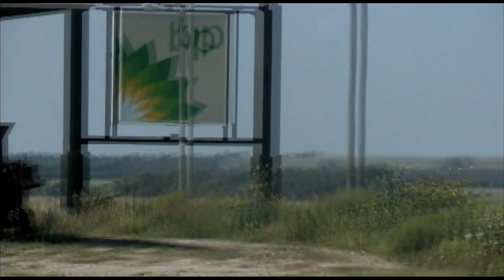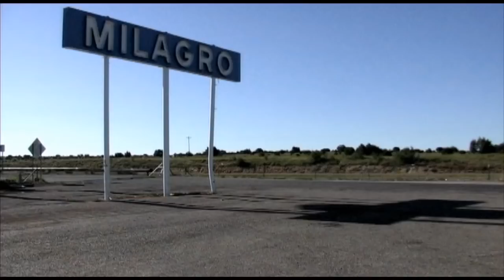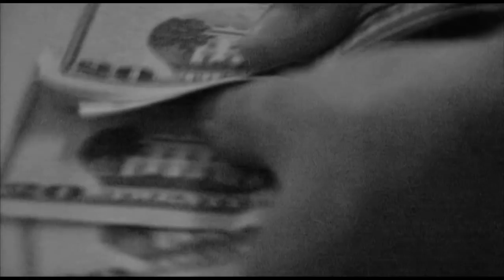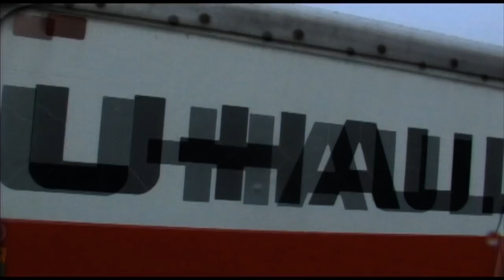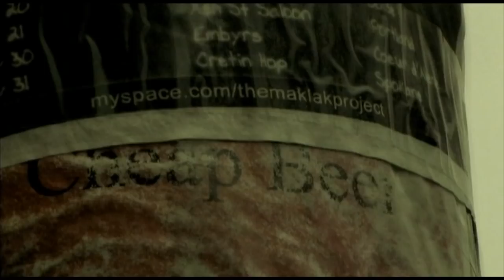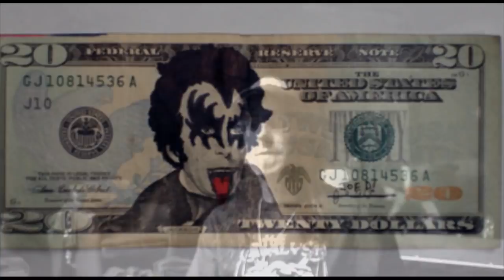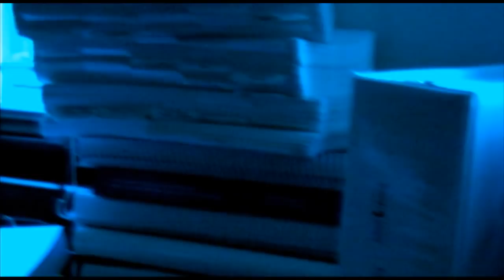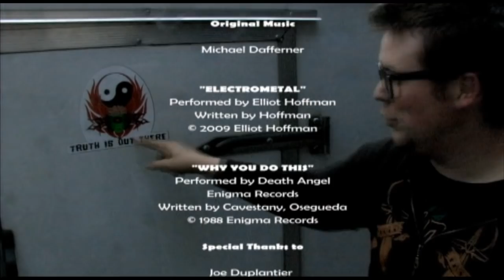why you do this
This personal story is told from the perspective of satellite engineer and vocalist Michael Dafferner, who is a member of an unknown "math-core" metal band called Car Bomb. In 2007 Michael ventures out on his first U.S. tour and discovers that performing in an unknown band playing an unknown genre of music is not the ego boosting experience he was hoping for. The next year Car Bomb is offered a tour with the goth-punk groups Gorgeous Frankenstein and Bella Morte who offer the prospect of playing for large groups of people. Several thousands of dollars in debt and dozens of wasted vacation days later, the band finishes its disappointing tour. Finally, in 2009, Car Bomb is offered a tour with the well known and respected bands Gojira and The Chariot. During this tour Michael learns what it would be like to live out his dream and the costs associated with making that dream come true.
Includes interviews with Lamb of God, Gojira, Richard Christy and many more